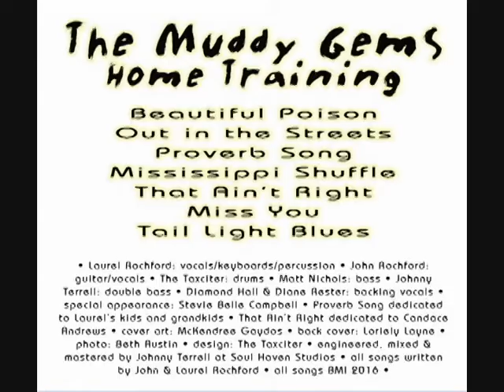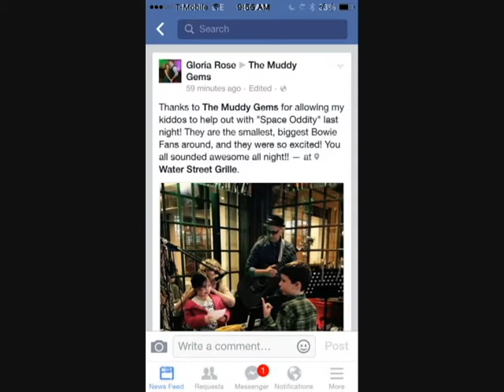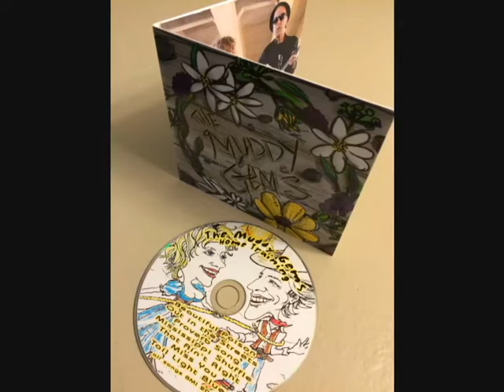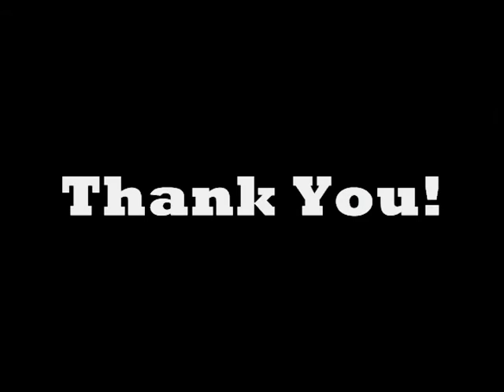The Muddy Gems: Tail Light Blues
A just for fun video!
Song: Tail Light Blues
Written by: John & Laurel Rochford
Album: Home Training
Song Rights: BMI 2016